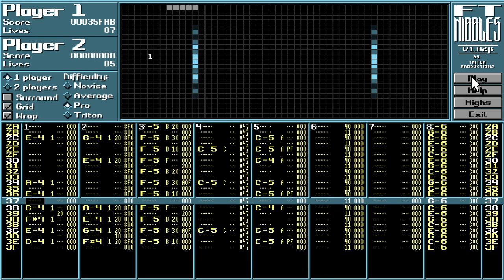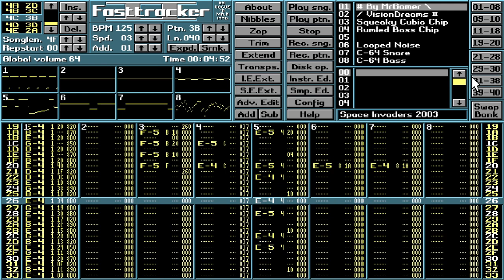SpaceInvaders 2003 (Finished!)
This tune was made for a defunct game named after the classic "SpaceInvaders" in the year 2003, so it's 21 years old now. It was among the final XM Modules I ever made in fasttracker2

It's friggin sweet my dudes!